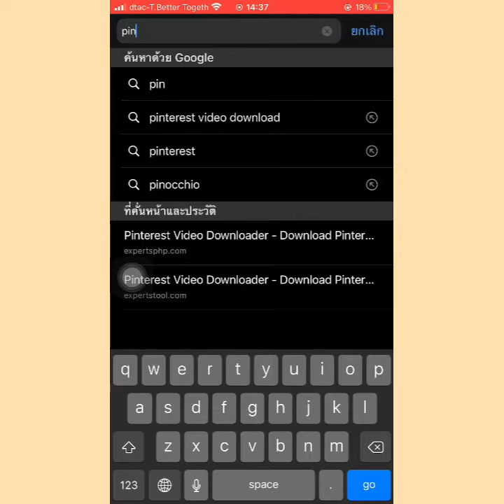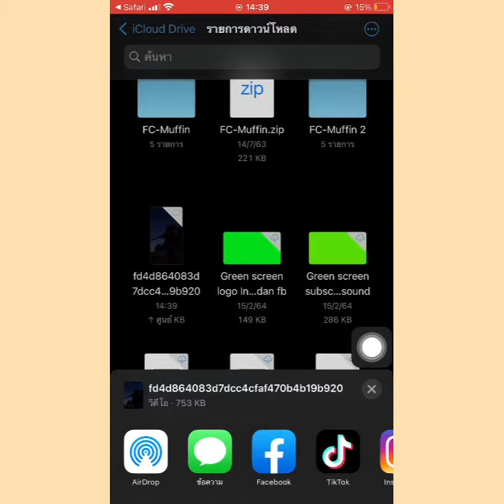สอนโหลดรูปและวีดีโอ แอพ Pinterest ง่ายๆ ios